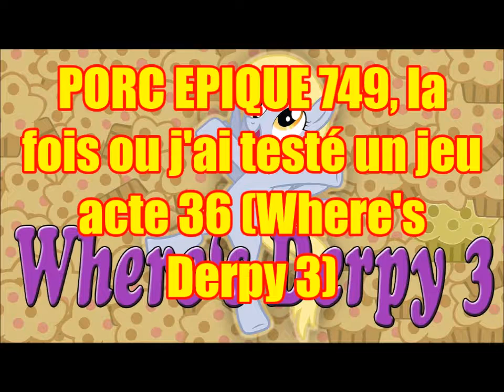PORC EPIQUE 749, la fois ou j'ai testé un jeu (Where's Derpy 3)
Nouveau teste de jeu en ligne avec Where's Derpy 3 accompagné par TheFrenchBrony Gamira
Sa chaine :